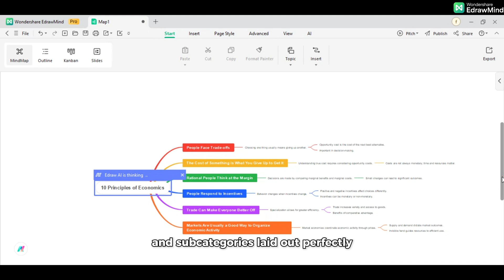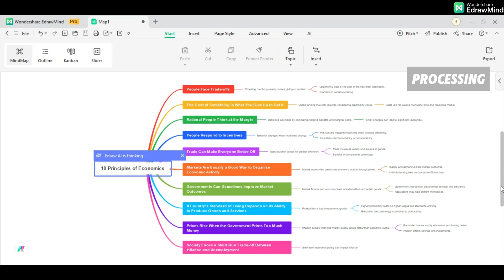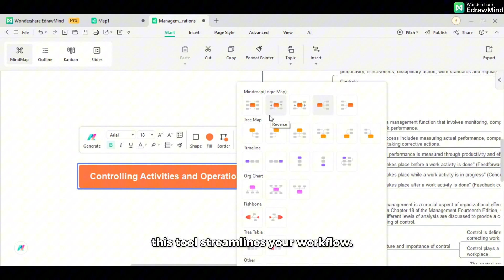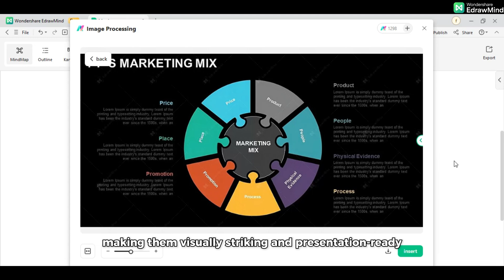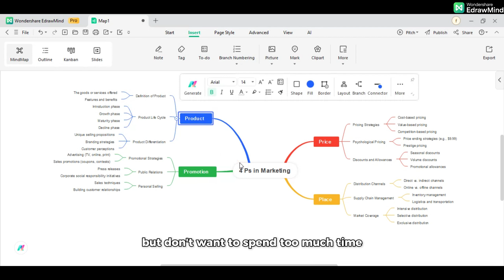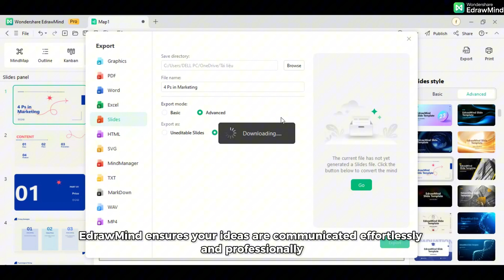BEST MIND MAPPING AI TOOL 2024 | EDRAWMIND TUTORIAL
EdrawMind is a cross-platform, multi-functional mind mapping software from Wondershare. It is a comprehensive solution to help you quickly become a skilled mind mapper.

Exclusive AI features:
1. One Click AI Mind Map 0:22
Quickly create an AI mind map with a one-click operation.
2. AI File Analysis 1:20
AI ​​file analysis function identifies key information and topics by using mind maps to show the structure and content of the file.
3. AI Expand Mind Map / AI Chat 2:15
EdrawMind's AI extension enriches and expands existing mind maps, which helps users discover new connections and creative points.
4. AI Image Processing 3:06
EdrawMind uses AI image processing technology to enhance the visual appeal of mind maps and optimize their appearance through image recognition and editing functions.
5. AI Mind Map to PPT 3:47
EdrawMind AI converts mind maps directly into PPT presentations, which can help users convey information more effectively in meetings and speeches.

Why EdrawMind stand out as an ultimate mind-mapping tool? 5:25
Except effecitve AI features, EdrawMind mind map also support:
1. Support team / group collaborate to solve remote study situations and allows online brainstorming together.
2. Support importing very complete file formats.
3. Providing 15000+ templates and works.
4. Infinite Canvas: Unlimited nodes allows you to deal with long and depth topics or subject withou any limitation.